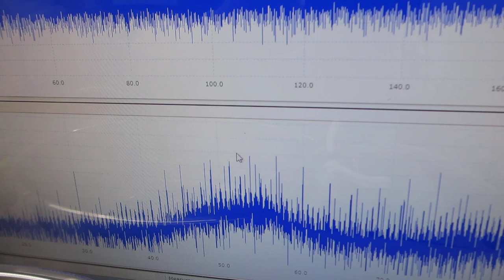超音波を利用した「振動計測技術」（基礎実験）